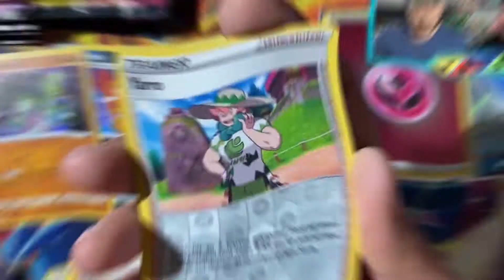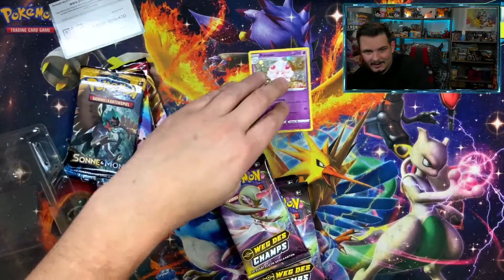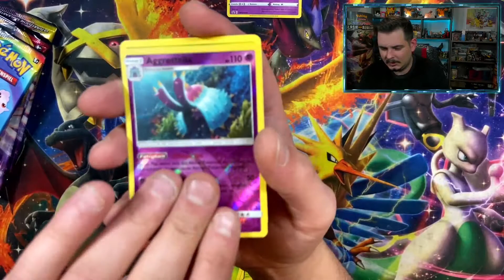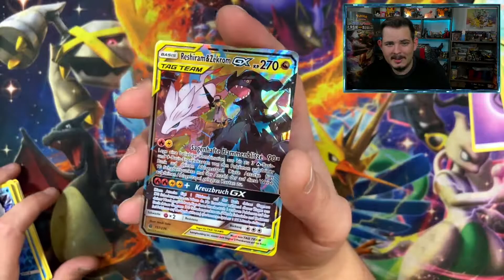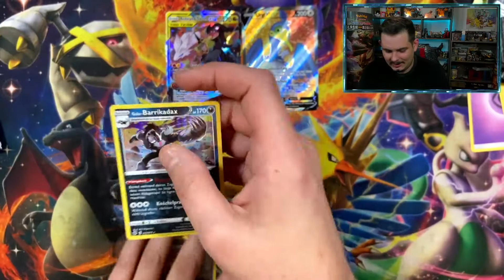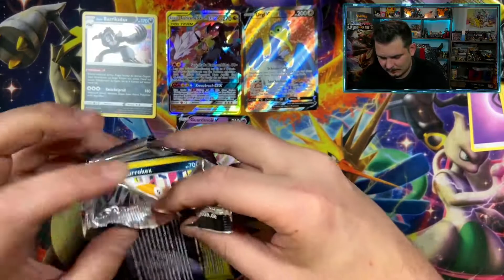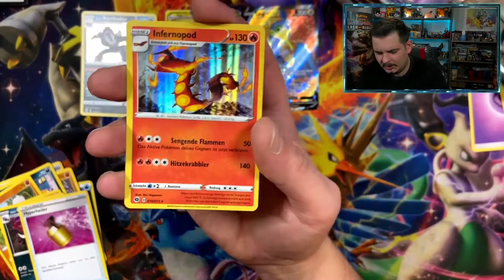😊Intelleon V Tin Box & Fairballey-Arena Pin Kollektion | Pokemon Booster Opening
Die NEVERENDING STORY von der Glurak-Suche.
Intelleon V Tin Box & Fairballey-Arena Pin Kollektion Opening

Wenn ihr Lust auf mehr Gaming Content habt, dann schaut zu